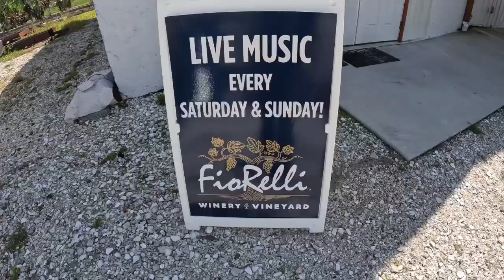Fiorelli Winery Juky 13 1-5pm Swing on by!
Fiorelli Winery 1PM - 5PM Saturday the 31st of Aug.

Wine Tastings, delicious food, live music.

Swing on By.